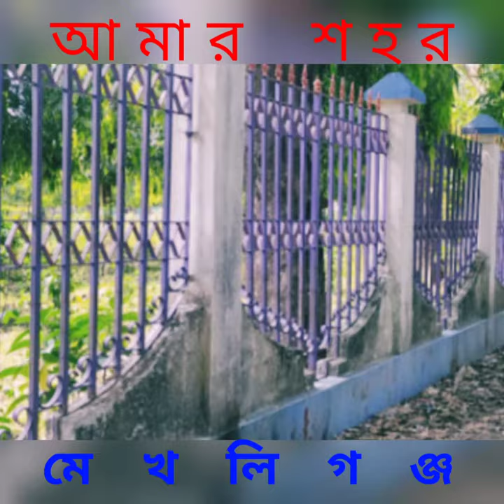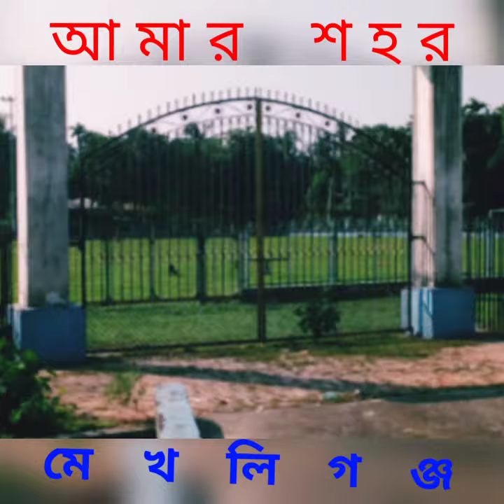Mekhliganj Amar Sahor